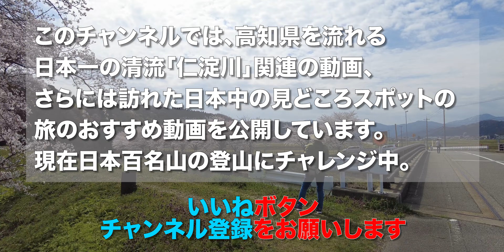超穴場お花見スポット！絶景を独り占め！1km続く圧巻の桜並木！冠雪した山をバックに咲き誇る勅使町桜並木/石川県加賀市【旅行VLOG、レビュー】無料で利用できる法皇山横穴古墳群展示館駐車場から歩く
勅使町桜並木（ちょくしまちさくらなみき）は、石川県加賀市勅使町（いしかわけんかがしちょくしまち）にある遊歩道だ。約1kmにわたり桜が植えられ、幻想的な雰囲気を醸し出している。
勅使町桜並木
〒922-0261 石川県加賀市勅使町

2024年4月8日、この日は片山津温泉（かたやまづおんせん）を歩いた。
そこから車で、法皇山横穴古墳群展示館（ほうおうざんよこあなこふんぐんてんじかん）にやってきた。駐車場はとても広い。
法皇山横穴古墳群展示館
〒922-0313 石川県加賀市勅使町53番１

隣接する動橋川（いぶりばしがわ）沿いに桜が咲いている。動橋川（いぶりばしがわ）沿いに約1kmにわたり桜が植えられている。ここは先日宿泊した山代温泉（やましろおんせん）にほど近い。
今朝チェックアウトした片山津温泉（かたやまづおんせん）もすぐの場所だ。

残念ながら、白山（はくさん）は見えない。
緩やかな弧を描いて、桜並木が続いている。桜のトンネルになってるじゃない。違う種類の桜も咲いていた。

朱塗りの橋があった。獅子岩大橋という。21世紀メモリアル堤防桜並木というようだ。平成12年に完成した。橋の対岸に鳥居が見えた。白山神社（はくさんじんじゃ）だった。
白山神社
〒922-0261 石川県加賀市横北町リ１乙

白山神社は「はくさんじんじゃ」と読んだり「しらやまじんじゃ」と読んだりするのでややこしい。ここは石川県神社庁のホームページで「はくさんじんじゃ」と確認した。祭神は菊理姫神（くくりひめのかみ）白山比咩神社（しらやまひめじんじゃ）の祭神である白山比咩大神(しらやまひめのおおかみ)と同一神とされる。
黄泉の国で伊弉諾尊（いざなぎのみこと）と伊弉冉尊（いざなみのみこと）の仲裁をした神だ。男女の仲をとりもつ、物事をまとめる「縁結びの神」とされる。勧請年月は不詳。本殿にシャチホコ？参拝する。下がり藤の家紋だ。参拝を済ませ、同じ道を戻る。

素晴らしい桜並木だが、ほとんど人がいない。駐車場の反対側にも、桜並木が続いている。動橋川（いぶりばしがわ）は、なかなか読めない。桜の木が大きく見応えがある。ベンチがあった。法皇山横穴古墳群展示館にむかった。

横穴が並ぶ法皇山を一周してみた！1400年前の遺跡！石川県加賀市の歴史的名所を訪れる【旅行VLOG、レビュー】法皇山横穴古墳群展示館は国の史跡に指定されている法皇山から出土した副葬品を展示！

【動画目次】
00:00 法皇山横穴古墳群展示館
00:33 動橋川
04:24 白山神社
06:57 下流側

【使用機材】
カメラ ：

ジンバル ：

【編集】
ハードウェア：

ソフトウェア：
GoPro
DJImimo